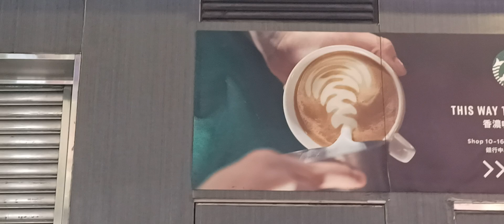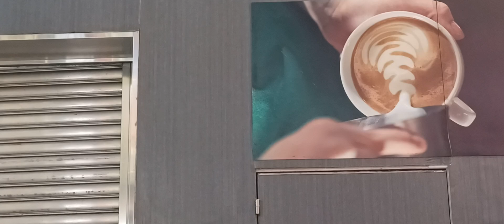14-9-2024 🌃 旺角 Kirs_Fung...... Busking 🎶 🎤 🎸 🥁 🔊